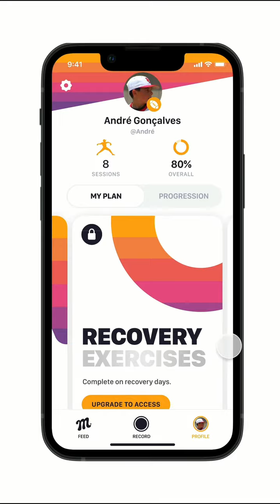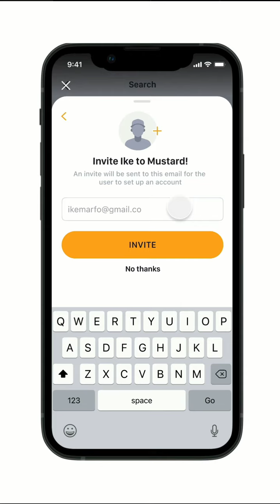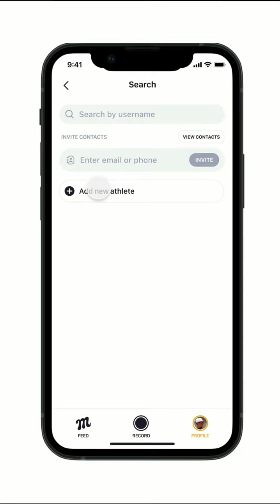Coach Onboarding! Welcome to Mustard!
Coaches!  Get a tour of the features in the Mustard app here. Any questions?